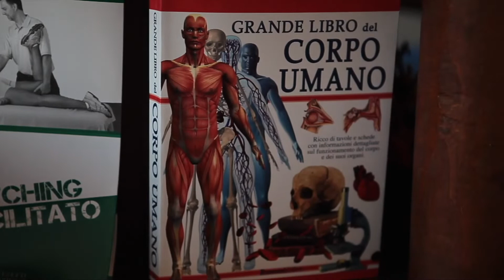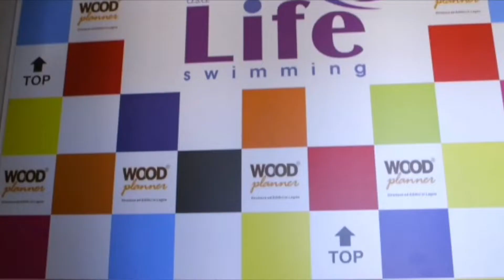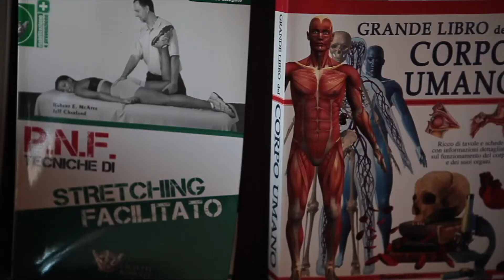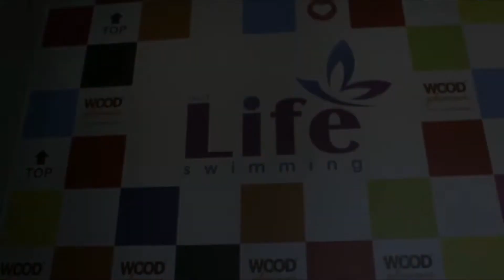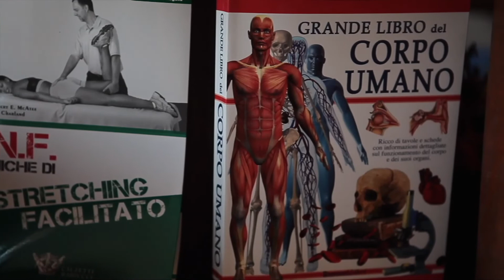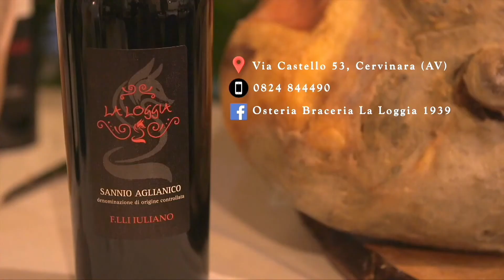TURNOVER Puntata 14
Ospiti in studio Pasquale Ferraro e Giacomo Silietti